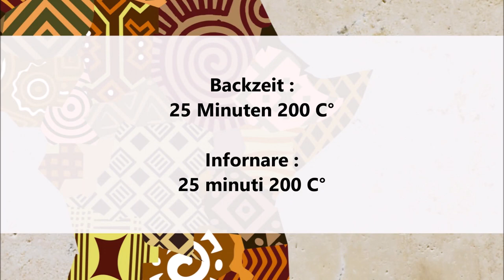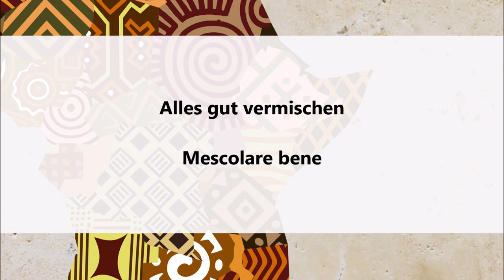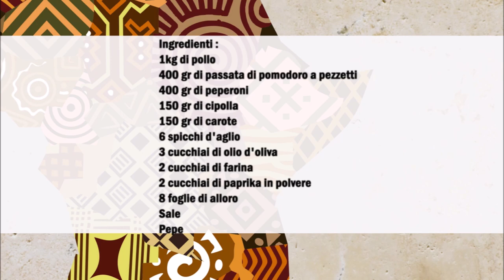Afrikanisches Paprika Hähnchen / Pollo con Peperoni africano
Deutsch :
1 kg Hähnchen
400 gr Passierte Tomaten mit Stücke
400 gr Paprika
150 gr Zwiebel
150 gr Möhre
6 Knoblauchzehen
3 Esslöffel Olivenöl
2 Esslöffel Mehl
2 Esslöffel Paprika Pulver
8 Lorbeerblätter
Salz
Pfeffer

Das Gemüse klein schneiden und den Knobauch klein hacken. In eine Auflaufform das Olivenöl geben danach die Hähnchenteile mit den Gewürze würzen. Jetzt die restlichen Zutaten dazu geben und gut vermischen.
Bei 200 C° für 25 Minuten danach etwas umrühren und für weitere 20 Minuten weiter kochen.

Italiano :
1kg di pollo
400 gr di passata di pomodoro a pezzetti
400 gr di peperoni
150 gr di cipolla
150 gr di carote
6 spicchi d'aglio
3 cucchiai di olio d'oliva
2 cucchiai di farina
2 cucchiai di paprika in polvere
8 foglie di alloro
Sale
Pepe

Tagliare le verdure a pezzetti e tritare l'aglio. Versare l'olio d'oliva in una pirofila e poi condire i pezzi di pollo con le spezie. Ora aggiungiamo gli ingredienti rimanenti e mescoliamo bene.
Dopo di che mescorale un po e proseguire la cottura per altri 20 minuti.